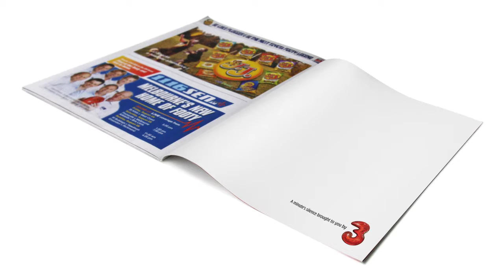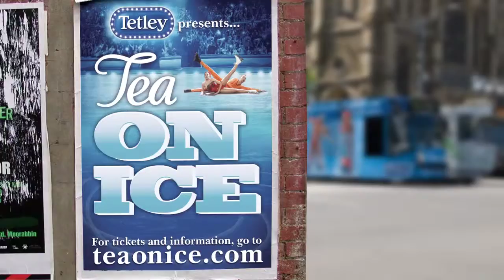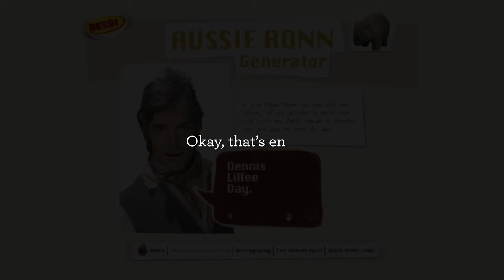Print / Outdoor Reel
Some of it gets old, but gold? Maybe silver... Or bronze. Maybe.
Art Director: Shane Dawson / Copywriter: Ben Birchall.